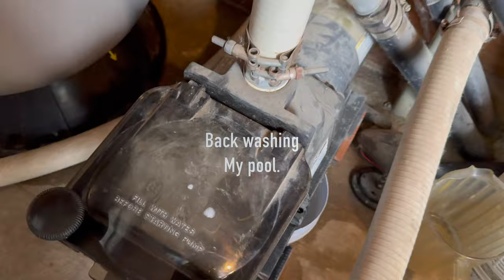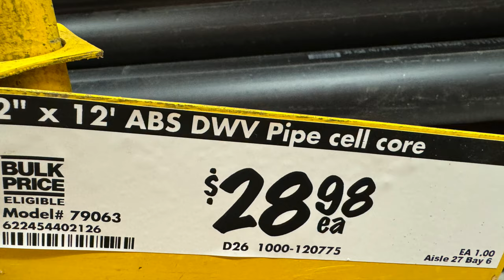Pool Backwash with new ABS Pipes.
I can't backwash my pool because new condos in the back .